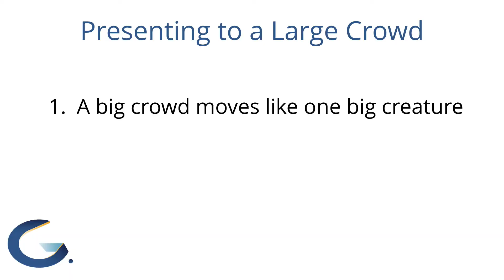Two Techniques That Make It Easier to Present or Speak to a Large Crowd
Presenting to a large crowd can make you feel even more nervous than usual, but using these two techniques will help you look poised and in control of the situation. When you look in control, the crowd will follow your lead. These techniques will help you look comfortable and in control.